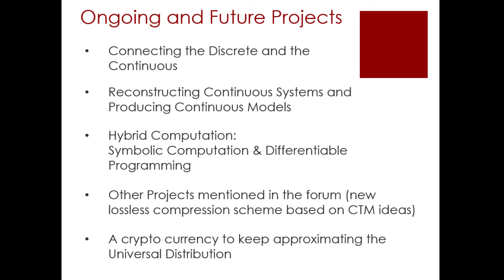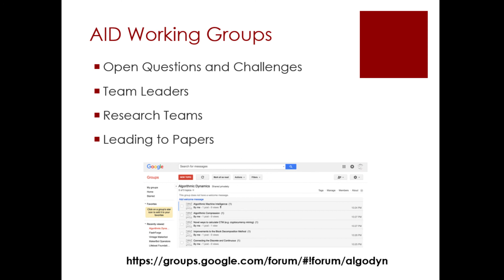7.13 The Future of Algorithmic Information Dynamics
Unit 7, Module 13
Algorithmic Information Dynamics: A Computational Approach to Causality and Living Systems---From Networks to Cells
by Hector Zenil and Narsis A. Kiani